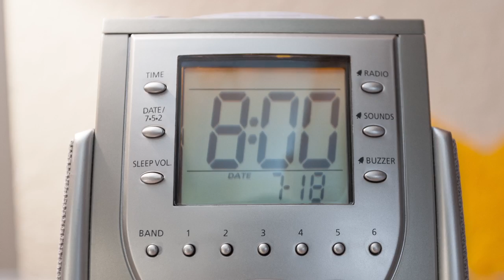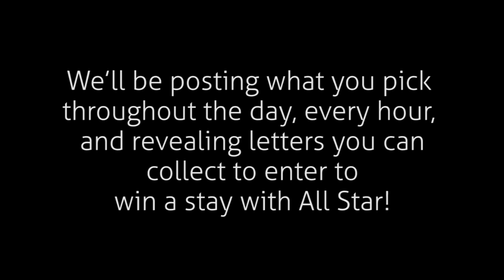All Star Vacation Homes Celebrates 100,000 Facebook Likes